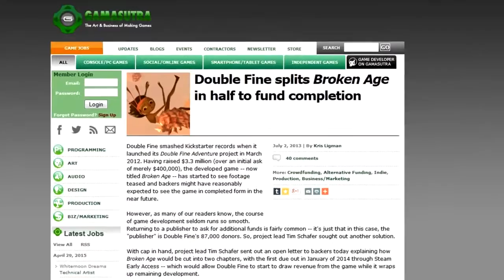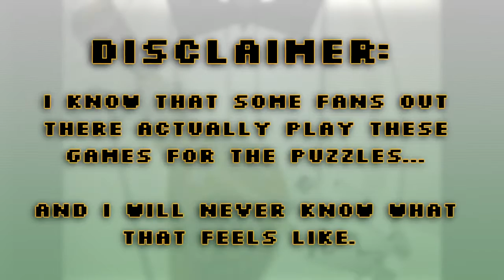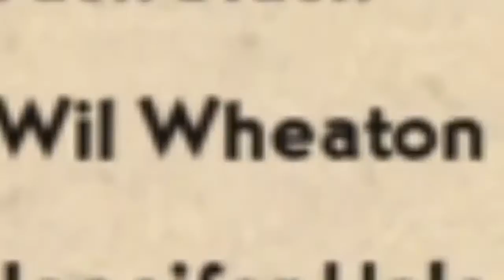Review Broken Age